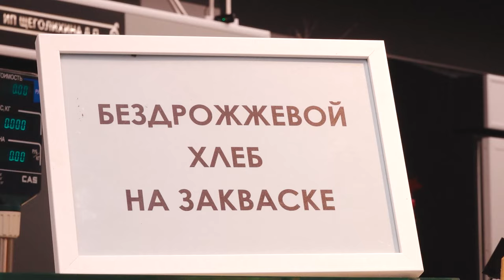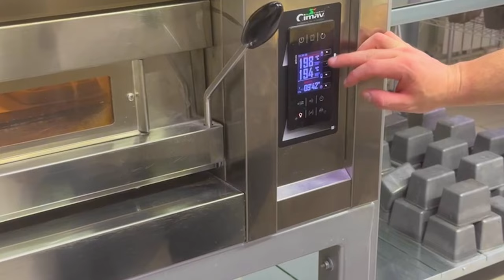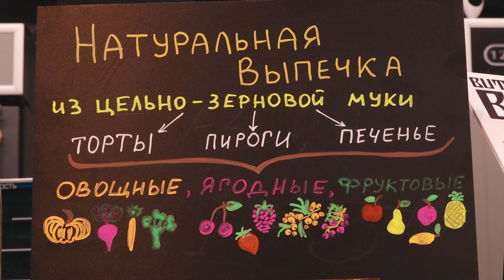Старинный рецепт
Пряник, который пекли 400 лет назад. Семья пекарей воссоздала рецепт ржаного лакомства из мёда и сухофруктов 16-17-ого веков.